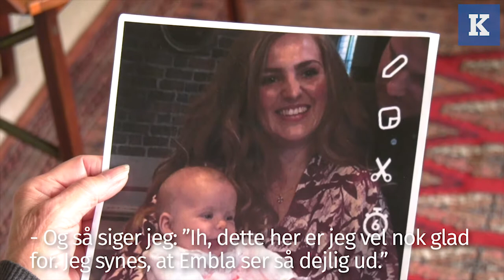25-årige Casper får angst, hvis han ser billeder af sig selv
Nogle mennesker er så besatte af deres udseende, at det er en alvorlig og invaliderende sygdom. Dysmorfofobi hedder lidelsen, som 25-årige Casper kender alt for godt. Læs mere her